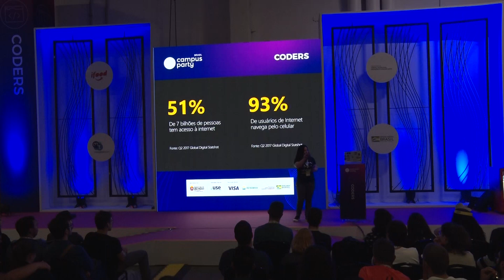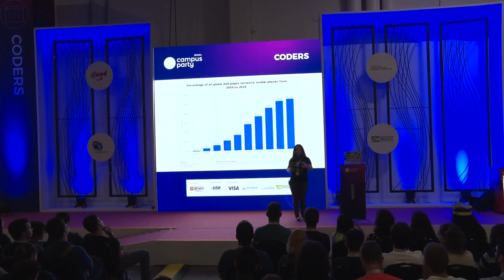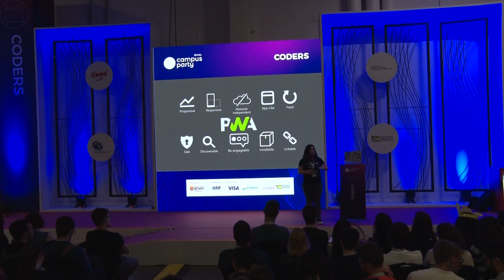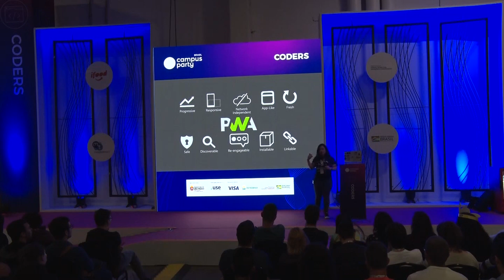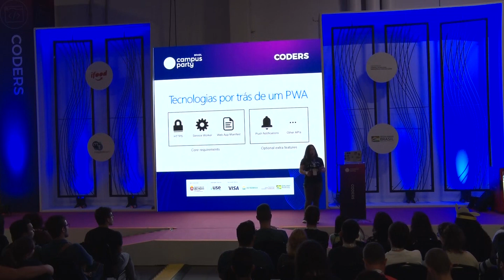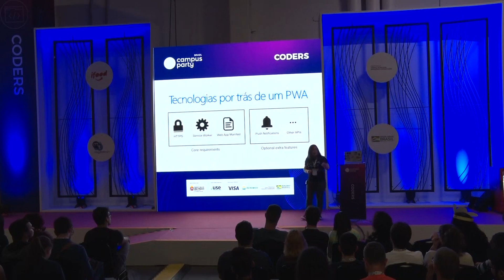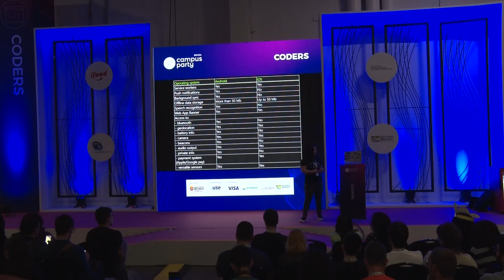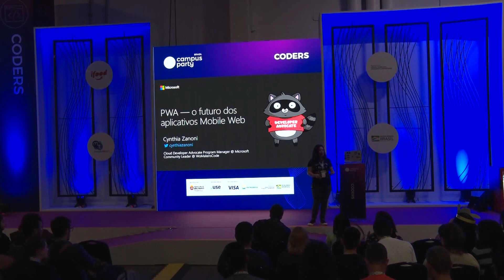CPBR12 - PWA — o futuro dos aplicativos Mobile Web - Coders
Palco: Coders

Data: 16/02/2019

Horário: 16h a 16h45

Título: PWA — o futuro dos aplicativos Mobile Web

Descrição:
Os Progressive Web Apps combinam o melhor da Web e o melhor dos aplicativos. Eles são confiáveis, rápidos, envolventes e oferecem UX incrível para os usuários finais. E eles estão aqui! E você, já pensou em criar o seu?

Palestrante: Cynthia Zanoni